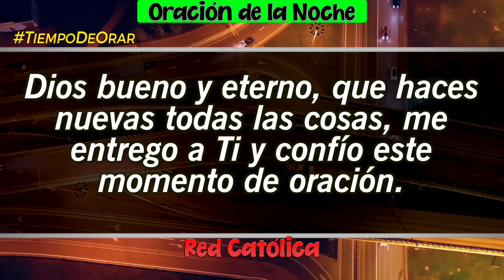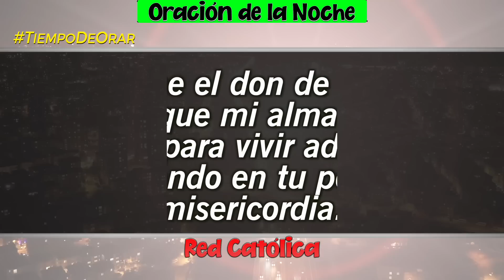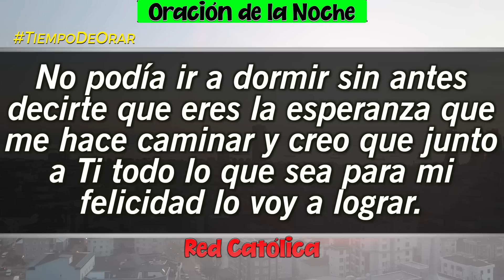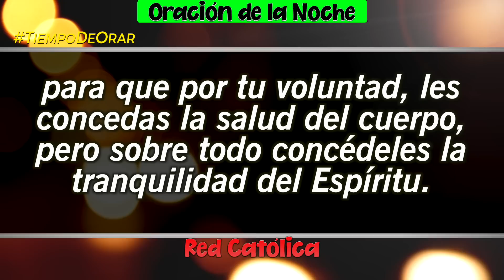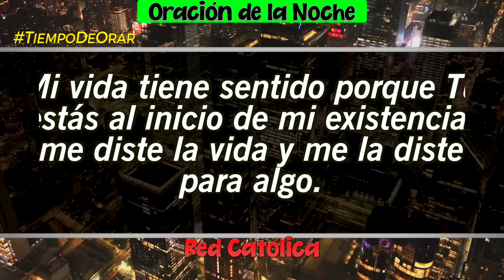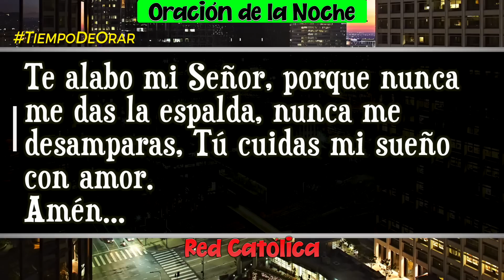Oracion de la Noche de Hoy Domingo 29 de Enero - Tiempo De Orar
Oracion de la Noche del dia Domingo 29 de Enero de 2023